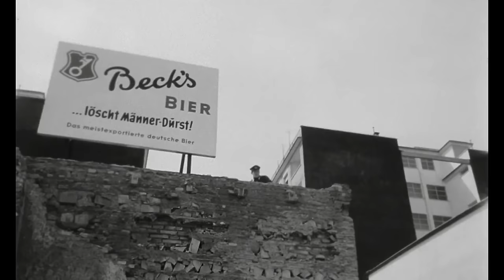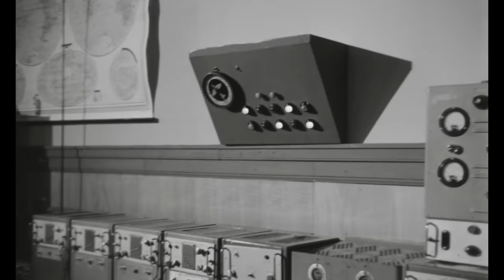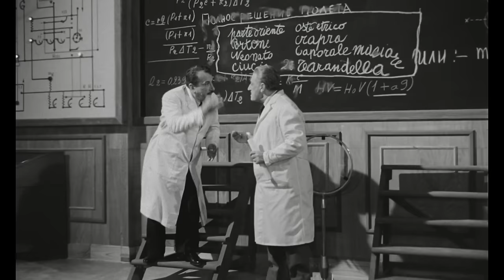Toto e Peppino Divisi a Berlino (1962) HD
1961 - L'indigente Antonio La Puzza, emigra in cerca di fortuna nella Berlino allora divisa dal famigerato Muro, di recente costruzione, alla ricerca di Giuseppe "Peppino" Pagliuca, un piccolo truffatore emigrato anni prima in Germania dove svolge l'attività di magliaro, insieme ad altri emigrati napoletani. Nell'ex capitale tedesca, Antonio incontra Greta, la figlia dell'ammiraglio Attila Canarinis, un ex ufficiale nazista assai somigliante al protagonista. La ragazza lo assolda per la cifra di 20 milioni di lire perché si finga Canarinis, durante il processo presso il tribunale militare statunitense per i crimini commessi in guerra, facendogli credere in realtà che il reato di cui è accusato è un semplice furto di viveri per il quale è praticamente certa l'amnistia. Durante il processo, La Puzza si rende conto in realtà di essere processato per crimini di guerra e, impaurito, dichiara di non essere l'ammiraglio nazista e rivelando la propria vera identità, anche se non viene subito creduto. Il comando americano decide così di liberarlo, per poterlo pedinare per arrivare al vero ammiraglio Canarinis.

Successivamente La Puzza raggiunge il Pagliuca ma i Sovietici di stanza a Berlino, convinti dagli Americani che Canarinis sia fuggito di prigione, vanno alla ricerca dei due fuggiaschi e assoldano i due perché si presentino a Berlino Est come l'ammiraglio Canarinis e il suo assistente. Uno stupido equivoco fa sì che un velivolo sovietico sia scambiato per un aereo spia americano ed abbattuto. I due scalcinati saranno rispediti a Berlino Ovest, sotto il controllo Alleato.

La Puzza e Pagliuca vengono prosciolti, una volta che gli Alleati realizzano che non si tratta dei criminali nazisti. I Cinesi dal canto loro ritengono il contrario, così i due finiscono per essere condotti nel loro paese dove lavoreranno al servizio del governo per contrastare gli Stati Uniti e l'Unione Sovietica.